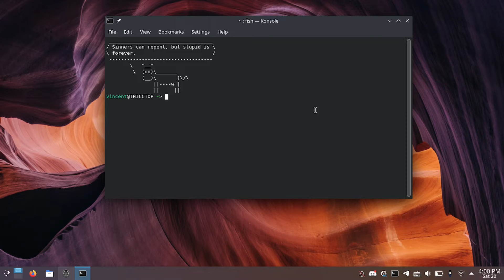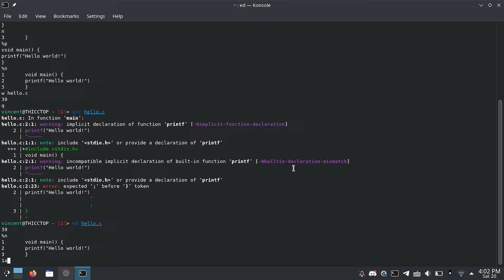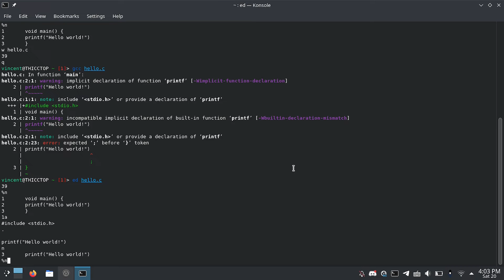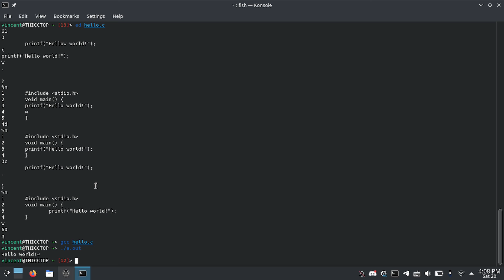Ed is the Only Good Text Editor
reject nano. return to ed